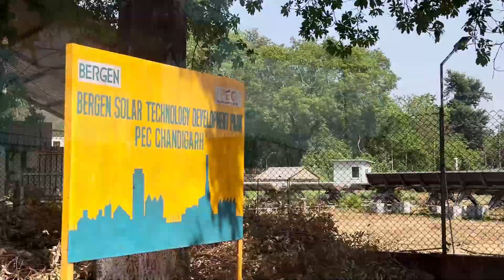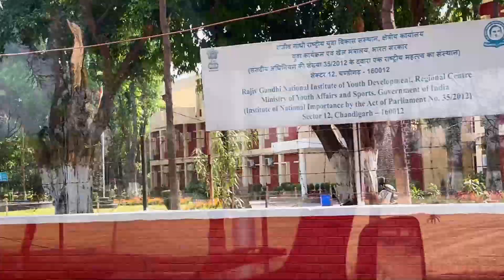PEC - Punjab Engineering College Sector 12 ( Chandigarh )